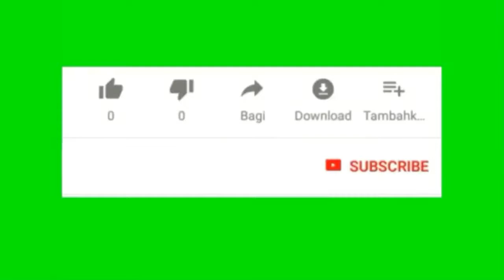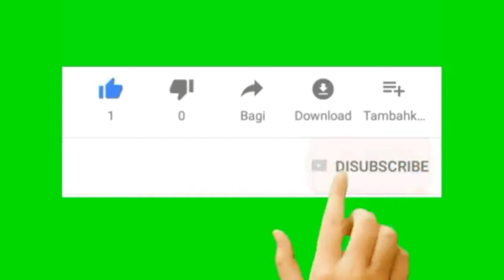DETIK-DETIK LIFTER WANITA INDONESIA JUARA ANGKAT BESI DUNIA tahun 2019 DI THAILAND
DETIK-DETIK LIFTER WANITA INDONESIA JUARA ANGKAT BESI DUNIA DI THAILAND. Lifter Indonesia yang bernama Setiawati Lisa juara dunia angkat besi Clean & Jerk di Thailand.